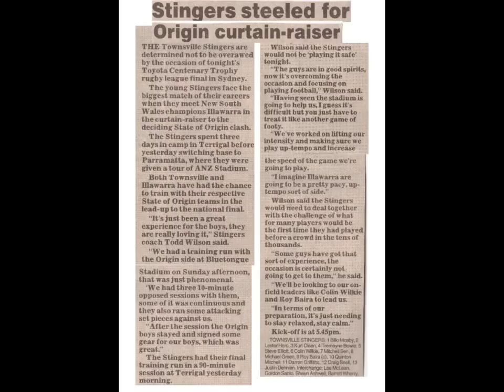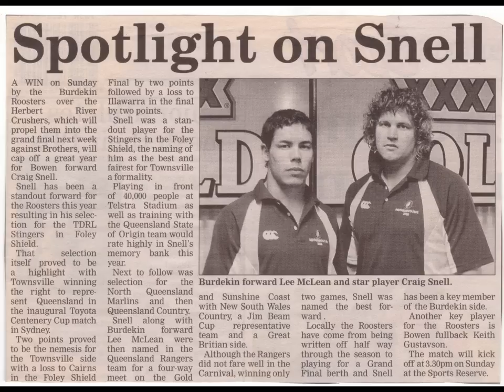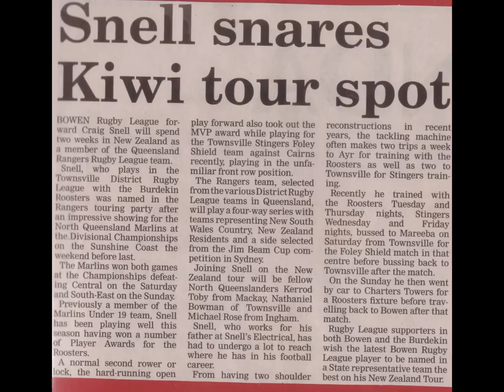Burdekin Roosters Craig Snell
Photos and video footage of Craig's rugby league achievements - Other suggestions to view:  Burdekin Roosters 2010, Burdekin Canetoads 2011 Under 19, Burdekin's one and only High Jumper